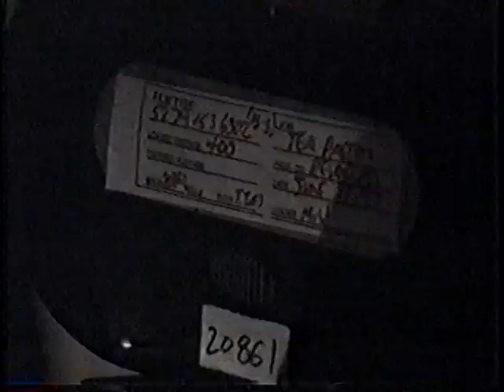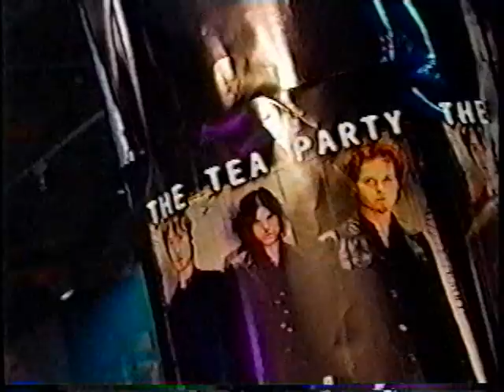September 22, 1997 - Tea Party - En Ligne - Musique Plus (including old Live clips)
Setlist
Army Ants
The Bazaar
-- Live clip - A Certain Slant Of Light, Dreams Of Reason
Interview (in French)
-- Live clip - Save Me, Raven Skies 1993
Psychopomp
Hela Lisa - Sister Awake
--Live clip - Bow Solo, Correspondences 1994
--Behind The Scenes - Making the Temptation video - June 18, 1997
Interview (in French)
--Live clips - The Bazaar, Silence - Acoustic performances March 22, 1995
Transmission
Release (on harp guitar)
Fire In The Head
--Live clip - Fire In The Head - Edgefest 96
--Live clip - Temptation - Edgefest 97
Temptation